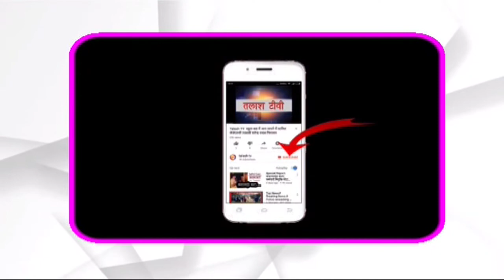बड़गड़ । गढ़वा । पंचायत समिति की बैठक में विभिन्न विभागों की हुई समीक्षा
बड़गड़ । गढ़वा । स्थानीय राजकीय मध्य विद्यालय के सभागार में पंचायत समिती कि बैठक शुक्रवार को आयोजित हुई. बैठक कि अध्यक्षता प्रखण्ड प्रमुख जुली तिर्की ने की. बैठक में विभिन्न विभागों के पदाधिकारियों सहित पंचायत प्रतिनिधि शामिल हुये.

बैठक में विभिन्न विभागों के कार्यो कि समिक्षा कि गई. समीक्षा में वन विभाग द्वारा टेहरी में भालु के हमले से घायल हुये लोगों को जल्द ही मुआवजे कि भुगतान किये जाने कि बात कही गई.

बैठक में बीडीओ विपिन कुमार भारती ने विद्यालयों द्वारा अॉनलाईन शिक्षा संबंधी सुधार का निर्देश दिया साथ हि सभी छात्रों का खाता अविलंब खुलवाने का निर्देश दिया गया. उन्होंने कोरोना काल में विद्यालय में शिक्षकों का ड्यूटी रोस्टर उपलब्ध कराने का निर्देश दिया. बैठक में बताया गया कि कल्याण विभाग द्वारा पीटीजी टोले में अन्य विकास योजनाओं सहित 119 बिरसा आवास के लिये लाभुकों कि अनुशंसा कि गई है इसमें विधवा महिला को प्राथमिकता दी जानी है.

बताया गया कि अनाथ बच्चों के लिये कल्याण विभाग द्वारा पालनहार योजना चलाई जा रही है. इसके तहत छः बच्चों का नाम भेजा गया है.  उन्हें प्रति माह दो हजार रुपये मिलेगा. बैठक में कहा गया कि सर्पदंस के कारण हुई मौत पर मृतक के परिजनों को प्राकृतिक आपदा के तहत चार लाख रुपये का मुआवजा राशि दिये जाने का प्रावधान है. इसका लाभ तभी मिल सकेगा जबकि मृतक का पोस्टमार्टम कराया गया हो. कृषि विभाग द्वारा बताया गया कि किसानों के बीच उन्नीस क्विंटल सरसों के बीज बाटा जाना है. इसके लिये किसानों का चयन किया जा रहा है.

इस मौके पर जिप सदस्य रमेश सोनी , बीडीसी सुबास गुप्ता , विजय आनंद मिंज
मुखिया बालदेव टोप्पो , तरशिला बाखला , प्रभा कुजुर, ओपी प्रभारी जगनारायण शर्मा , प्रखण्ड शिक्षा प्रसार पदाधिकारी,  कल्याण पदाधिकारी मोजेश किस्पोट्टा , पंचायत सचिव सुरेश मेहता , अरविंद सिंह, रोजगार सेवक संजय लकडा़ , विजय कच्छप आदी सहित अन्य लोग उपस्थित थे.Talash TV
Latest News
Breaking News
Current News
garhwa news
palamu news
latehar news